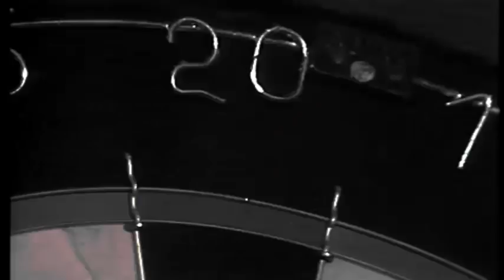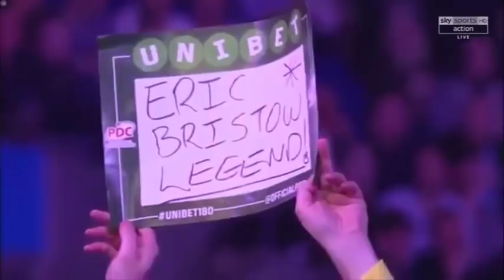A Tribute to Eric Bristow - 25-04-1957 - 05-04-2018